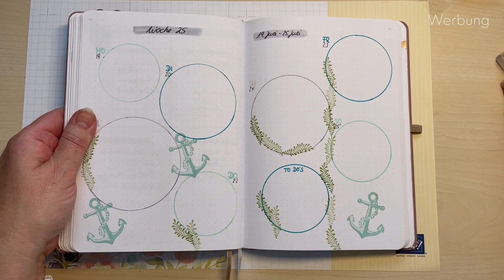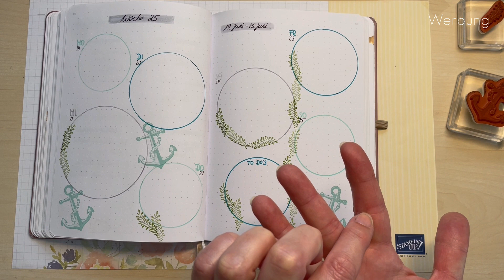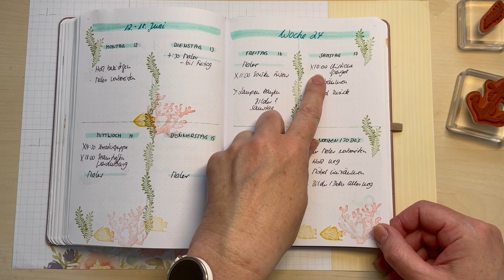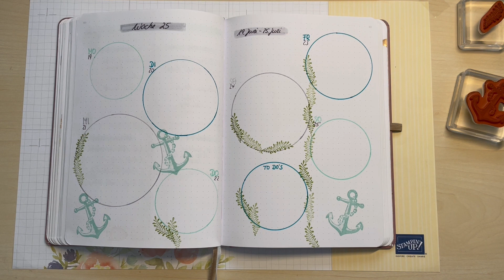BuJo 4. Juni Woche - bügeln ist gfährlich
Hallo und willkommen zu einer neuen Woche in meinem Leben und damit in meinem BuJo.
Heute geht es um die vergangene Woche und nächste Woche. Dies ist für dich völlig kostenlos hilft mir bei meiner Reichweite aber sehr weiter.
Schau auch gerne mal auf meine Blog für kreative Bastelideen rund um Stampin' Up! vorbei.
bin ich da zu finden.
Anregungen, Tipps usw. gerne unten in die Kommentare schreiben, darüber freue ich mich immer sehr!
Falls du einen aktuellen Katalog von Stampin' Up! haben möchtest melde dich gerne über meinen Blog bei mir, dann schicke ich ihn dir schnellstmöglich zu!
Jetzt noch eine tolle Woche für dich und bis ganz bald wieder!
Daniela von Kreativierend